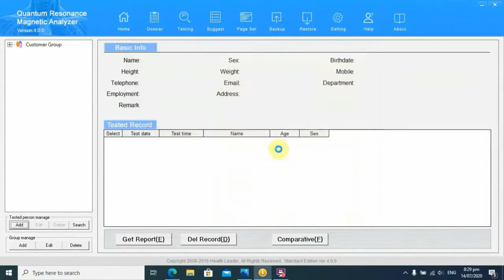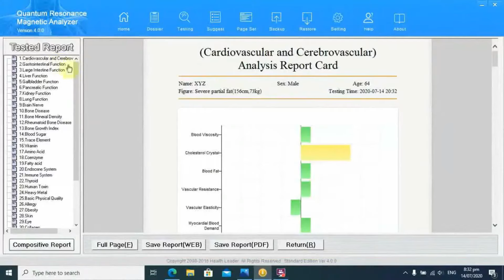Homeopathic Quantum Lab Testing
Body aura can be recorded and compared with research database to check the health conditions.
Homeopathic quantum lab testing is a non-invasive technique to check the health status of human body within minutes.